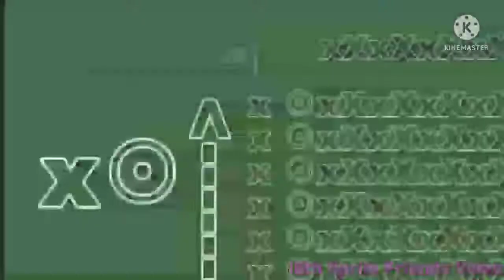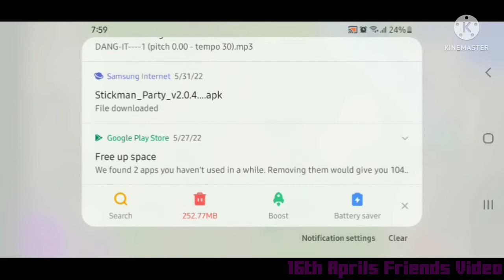Stickman party Survival - Episode 2: JAYDEN GIBSON ROSVALL DECOY'S REVIVED! Or is it?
WARNING:
I DO NOT TOLERATE BAD USER AT THE 16TH APRIL'S FRIENDS VIDEO! ALSO, COMMENT FIGHTING, SPAMS, SCAMS, USING COMMENT PLACEMENT TRENDS, AND NO SPAMBOTS!!!